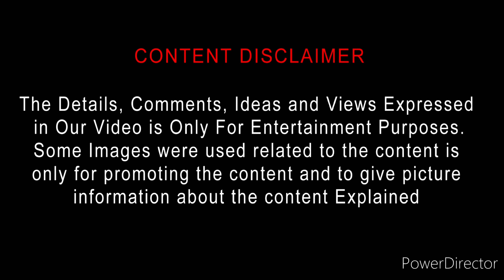Jodi (2023) Movie Review Tamil | Jatha Kalise Tamil Review | Jodi (Jatha Kalise)Tamil Trailer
Jodi (2023) Movie Review Tamil | Jatha Kalise Tamil Review | Jodi Tamil Trailer | Bliss Cinemas